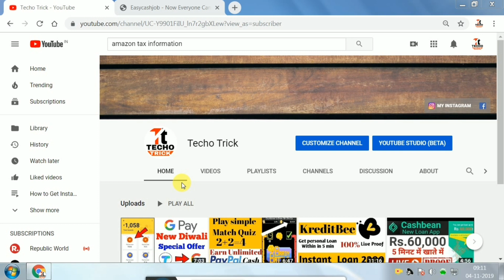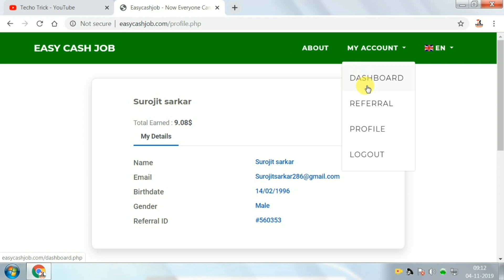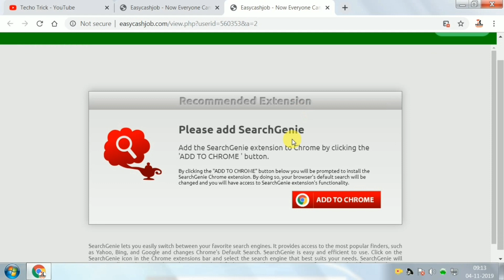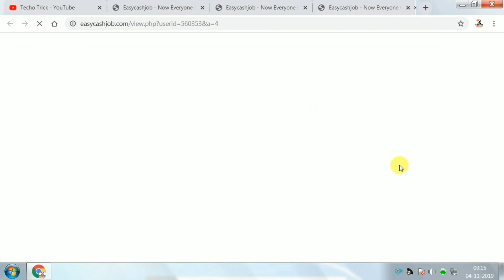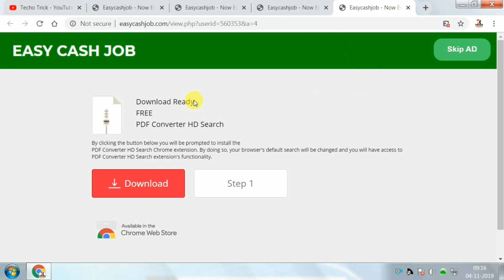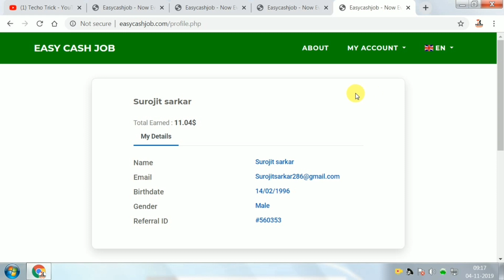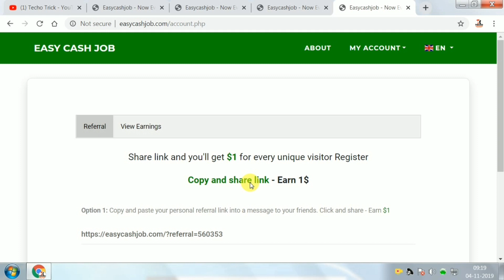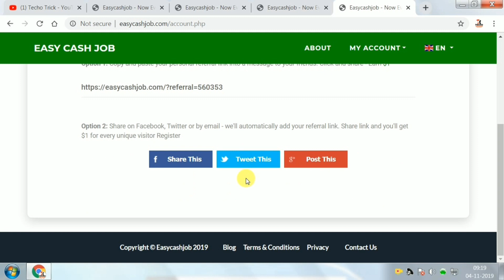Make Upto 50$ - 100$ Daily | PAYPAL | Make Money Online | Best website For Earn Money Online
hi guys in this video i'm gonna tell you best way to earn MONEY online income daily by working two to three hours on  website which is completely genuine site.
1.
2.
point covered in this video :
1.online paise kaise kamaye
2.ghar baithe paise kamaye
3.earn from home